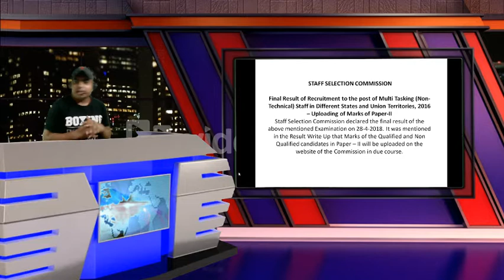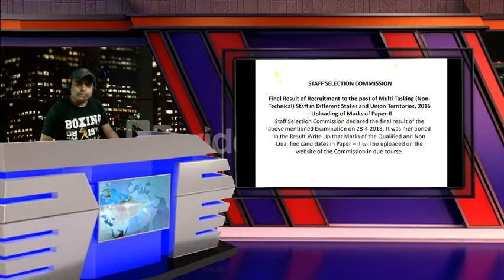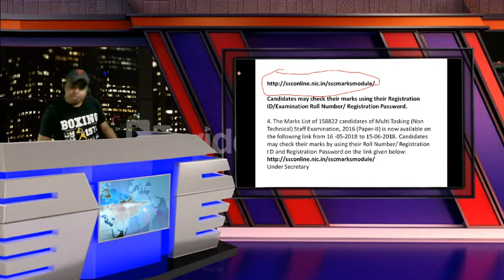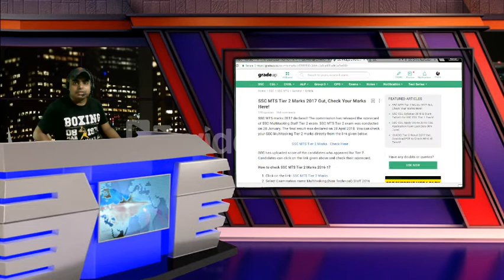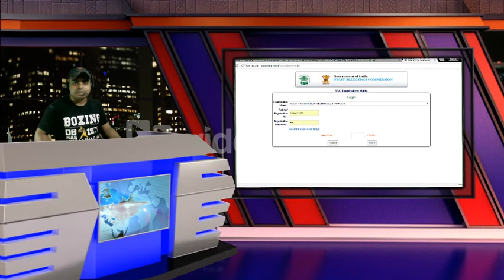SSC MTS TIER-2 MARKS OUT